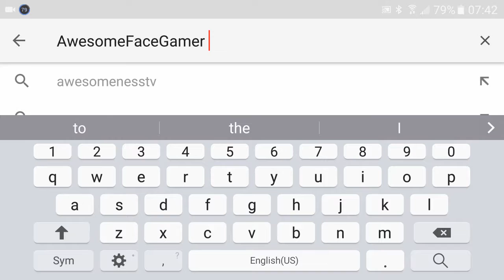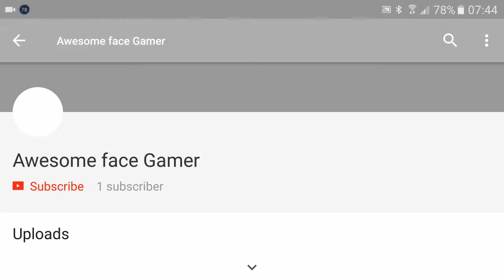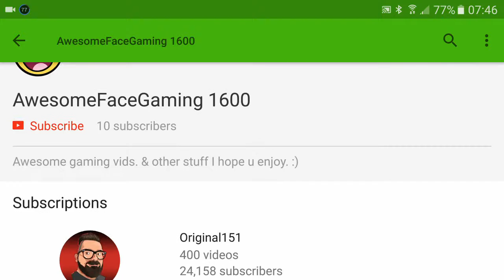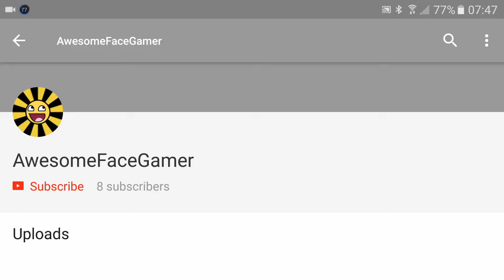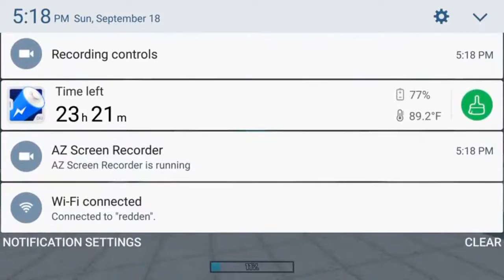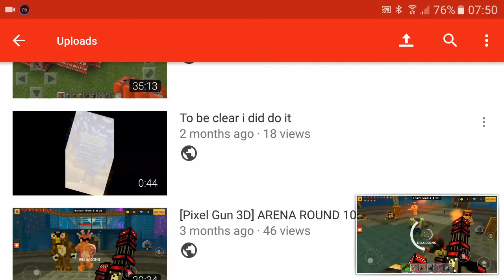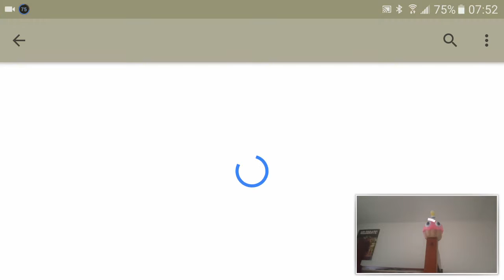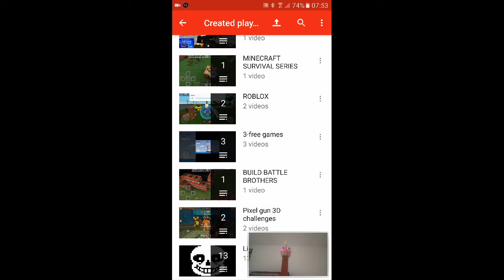HOW CRINGE WORTHY ARE OTHER AWESOMEFACE CHANNELS